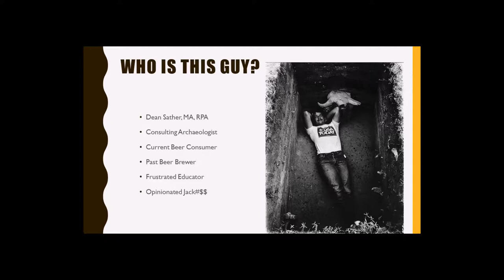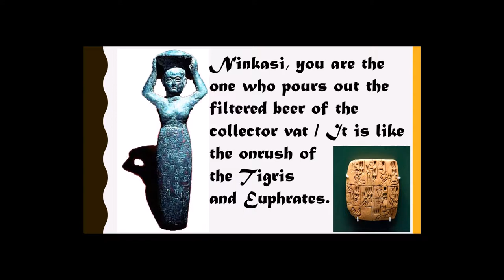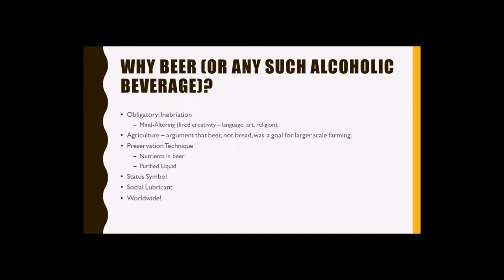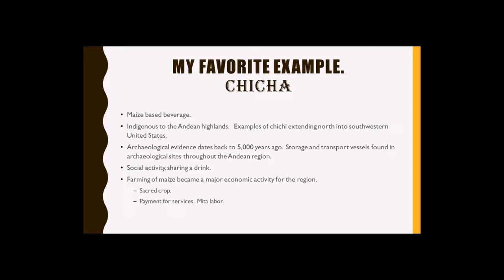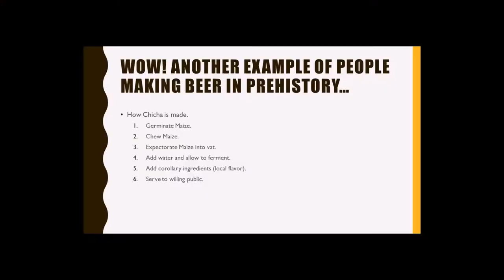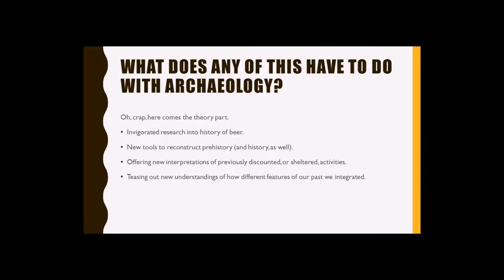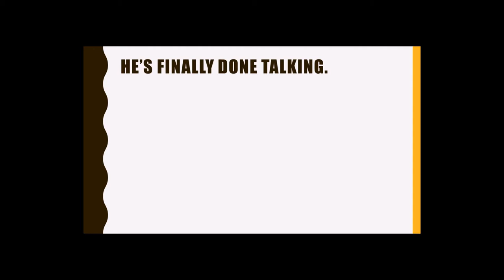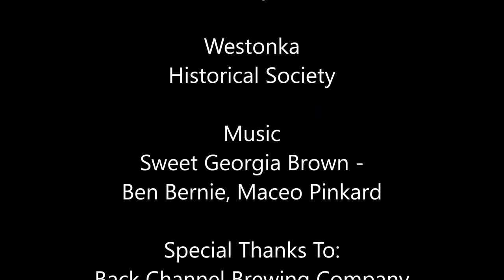Archaeology of Beer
Dean Sather, Archaeologist, presents the “Archaeology of Beer” at the Back Channel Brewery Co. in Spring Park MN.  Be thankful that beer today is not brewed the way that it was a very long time ago.